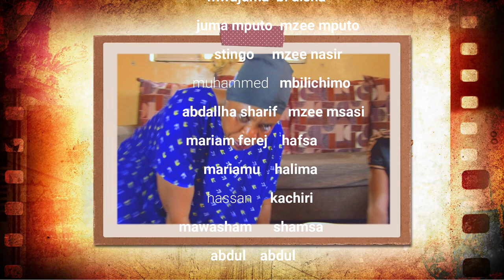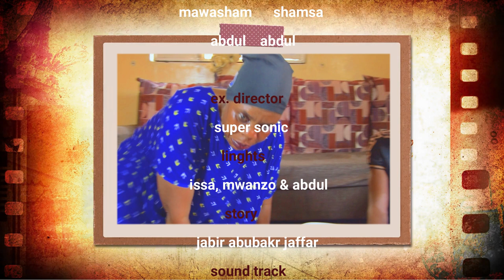MKWEE EP02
Story - Jabir Ababukar [super sonic], juma mputo & saida omar
Camera - super sonic { Jembe la Kinubi}
Editor - super sonic
Director - Jabir abubakar (super sonic)

Mkwee Ni Tamthiliya Inayozungumzia Maisha Ya Wanadamu Na Mienendo Yao Kwa Ujumla.

Music